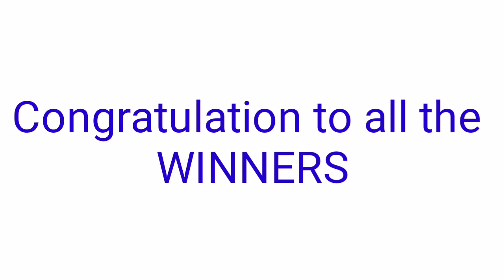Peryahan ng Bayan - MANILA September 13, 2021 1ST DRAW RESULT